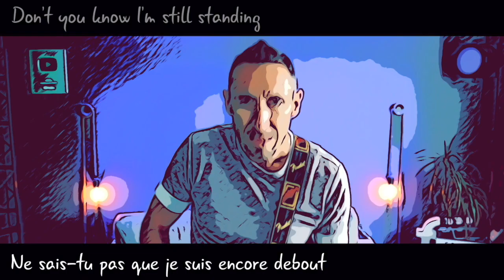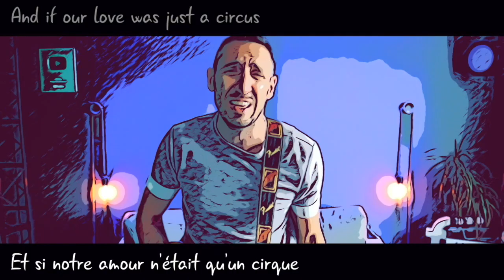Elton John - I'm still standing (traduction en francais) COVER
Cette fois-ci, je m'attaque au tube d'Elton John : I'm still standing (repris plus tard par Taron Egerton) !
C'est une traduction littérale, donc il se peut que parfois, ça sonne un peu bizarre ou que ça manque de rimes... mais

Si tu lis ceci, ajoute un emoji micro guitare en commentaire